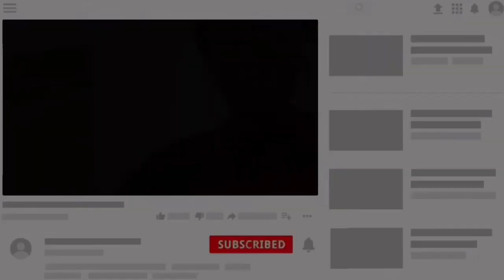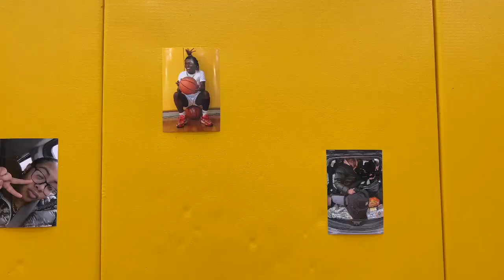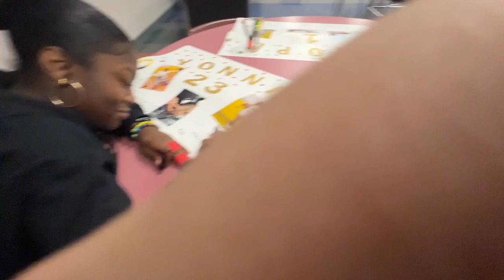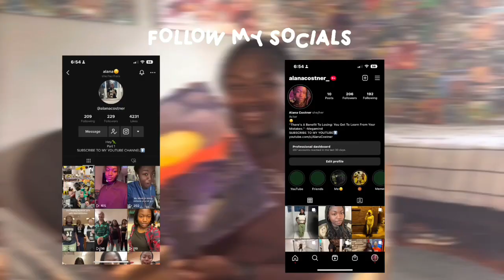Basketball Senior Night Vlog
🖤SOCIAL MEDIA🖤
Main Channel: Alana Costner

“Labyrinth”(Sped up Version) - 9lives

Goal of the Month: 200
 The goal for the year: 1,000